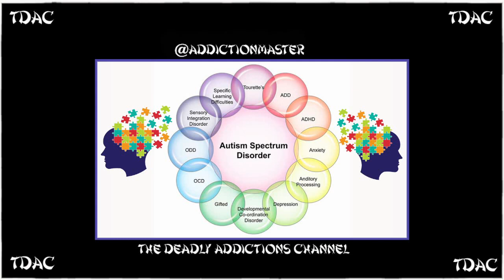TDAC Autism Spectrum Disorder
I read an article on Autism Spectrum Disorder.